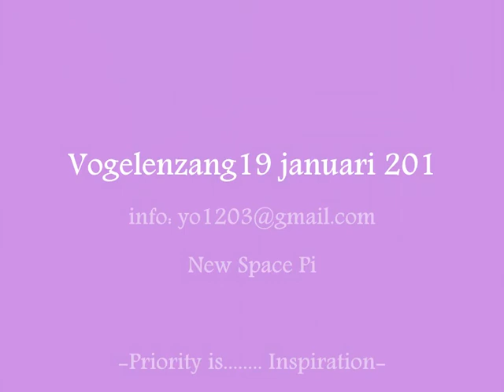Winter Fairy Tail (no sound)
Improvisation Item 1

sound Yo: Third Egg